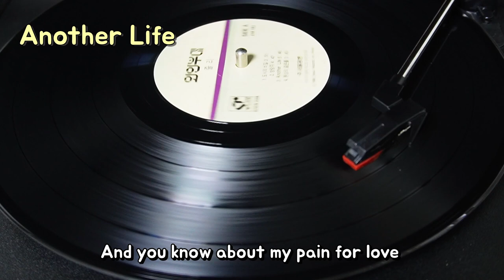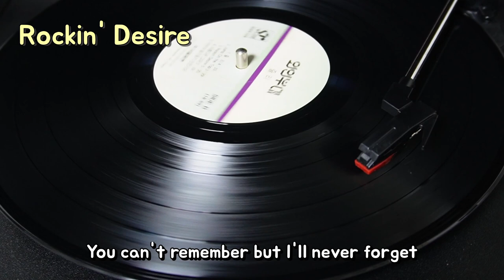외인부대(Foreign Legion) 1집 『쥴리(Julie)』 (1988) - Full Track, Lyrics, 임재범의 포효와 이지웅·손무현의 트윈 기타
[00:00] ♣ 외인부대 1집 『쥴리』 (1988)
[01:11] 도시의 비밀 (City Secret) [작사:손무현 / 작곡:손무현,임재범]
[04:53] 방랑자 (Vagabond) [작사:임재범 / 작곡:이지웅,임재범]
[09:32] Another Life [작사:박영철 / 작곡:이지웅,임재범]
[15:09] 환상의 록앤롤 (Rock'n'Roll Fantasy) [작사:임재범 / 작곡:이지웅,임재범]
[18:43] 쥴리 (Julie) [작사:이지웅 / 작곡:이지웅,임재범]
[23:06] Jump On The Top [작사:박영철 / 작곡:이지웅,임재범]
[26:29] Rockin' Desire [작사:박영철 / 작곡:이지웅,임재범]
[31:39] 아름다운 그대 (Lovely Sweet Heart) [작사:이지웅 / 작곡:이지웅,임재범]

임재범 : 보컬
이지웅 : 기타
박문일 : 베이스 기타
손무현 : 기타
손경호 : 드럼

기획 Director : 강인중
녹음 & 믹싱 Recording & Mixing : 강남 스튜디오
편곡 : 이지웅, 손무현
녹음기사 Recording Engineer : 임창덕
도움주신분 Special Thanks : 박동률, 김민기, 이은주
일러스트레이터 Illustrator : 여운장
디자인 Design : 서울음반 문예부
사진 Photographer: 최승환
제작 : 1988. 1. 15